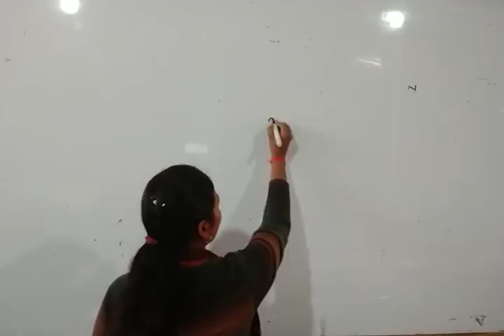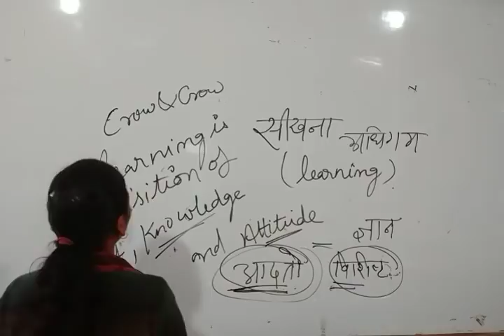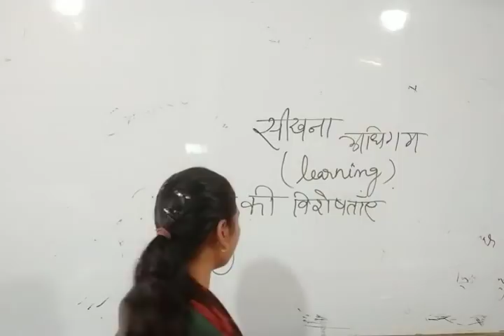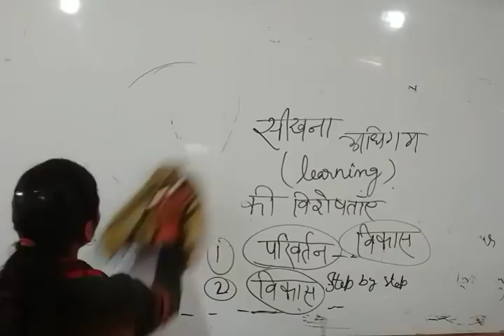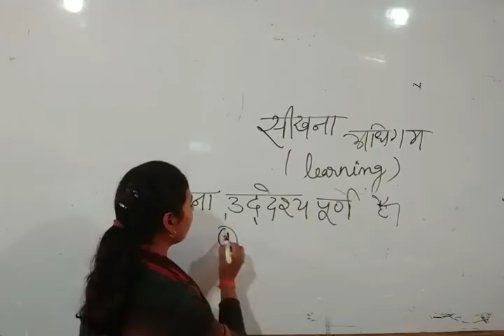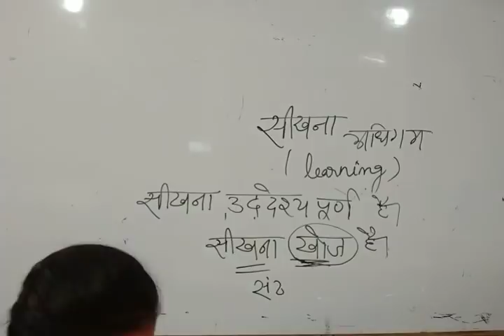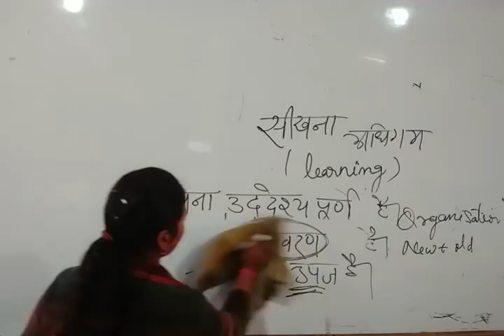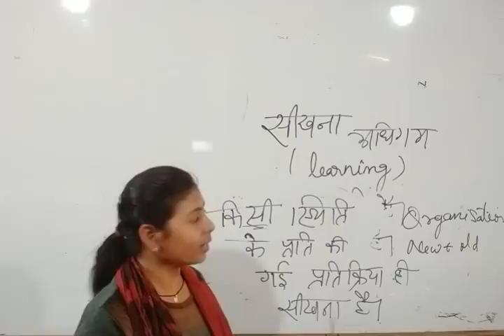सीखना अधिगम की विशेषता है ? (CTET,UPTET, Super TEt, NET 1st Paper) by kirti mam